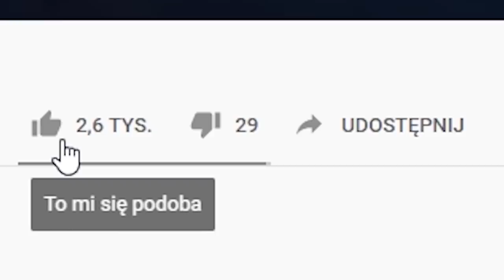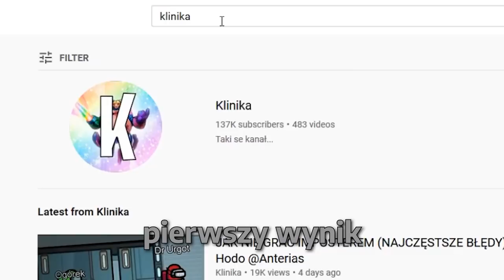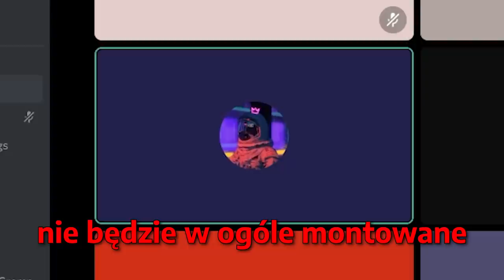KIEDY WIDZ POPROSI O 1v1 NA YUUMI (Leauge of Legends)